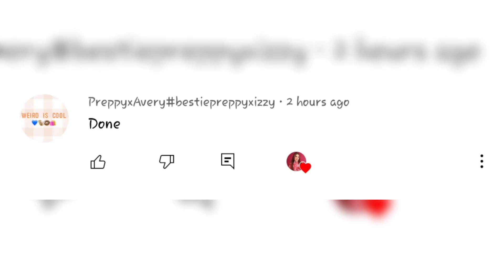Jentzen CALLED OUT for playing with Elliana's feelings over a Kiss😖 | Piper Rockelle Squad